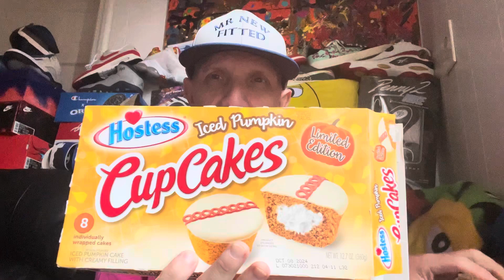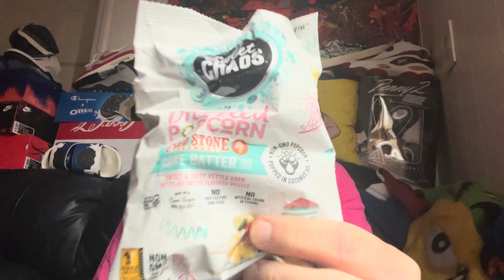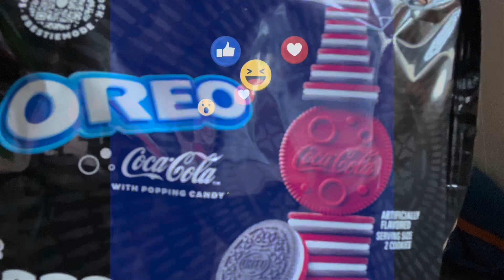Fall snacks and candy . My 300th vlog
I enjoy making videos and I try my best to give a good assessment on what I eat and experience.